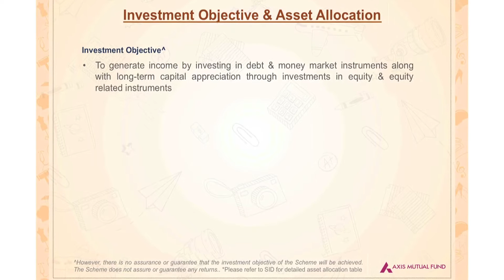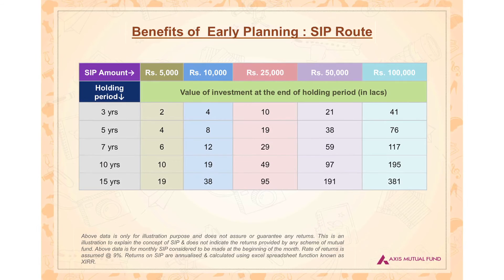What should parents do to have a lot of money?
Chandresh Nigam, MD & CEO, explains how parents can make a lot of money for their children's future with the right investment option.